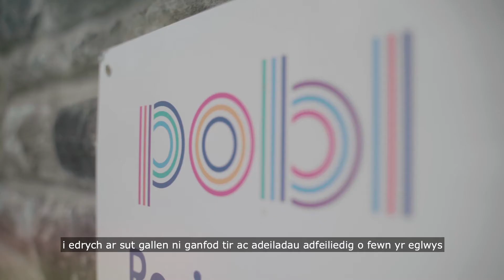Faith in Affordable Housing (Cymru)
Take a look at the fantastic Faith in Affordable Housing initiative by Housing Justice